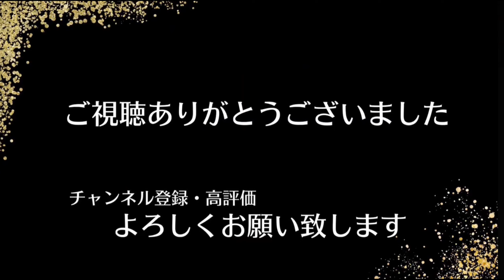【荒野行動】 金枠銃器スキン無料でゲット！？秘蔵コレクション報酬！ 【ペニンシュラ大脱走】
SETOUCHI SPARKS 荒野行動部門

《 所属 》

《 SETOUCHI SPARKS 》